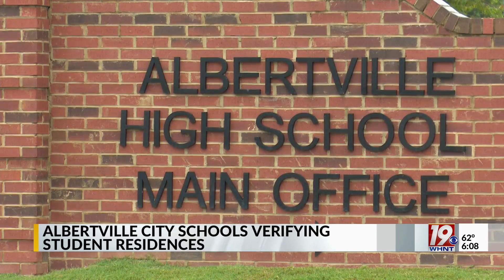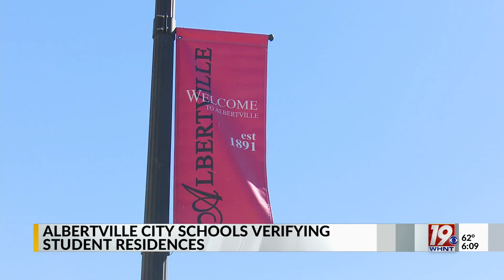School System Verifying Student Residences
If you're the parent of a student enrolled in Albertville City Schools, you may be getting a knock at your door.